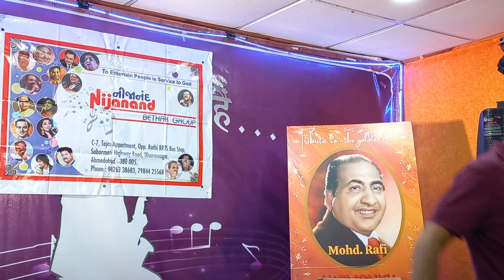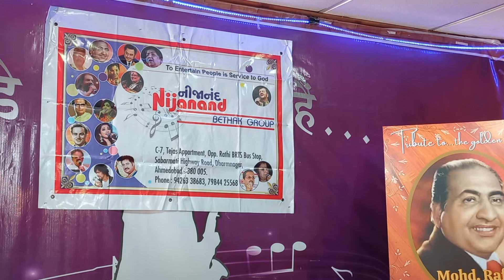Chahunga Main Tujhe Saanjh Savere - film : Dosti - by : Mrugesh Khatri - Old Hindi Songs | NIJANAND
Check out this classic Bollywood song on friendship Chahunga Main Tujhe Saanjh Savere starring Sudhir Kumar & Sushil Kumar from superhit classic film : Dosti (1964).
Directed by : Satyen Bose.
sung by : Mohammad Rafi.